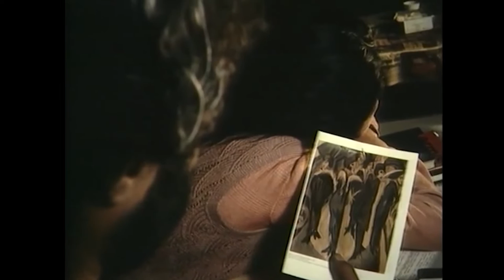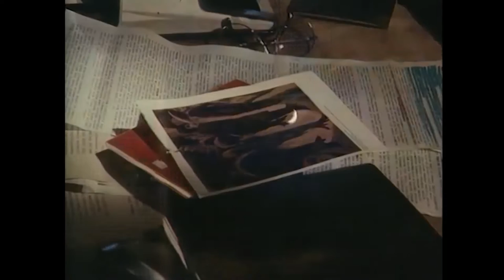Aşkın Kesişme Noktası | Serpil Çakmaklı Türk Filmi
Aşkın Kesişme Noktası | Serpil Çakmaklı Türk Filmi Full İzle

Filmde, bir adam ile köyündeki erkeklerden kaçan bir kadının yaşadığı aşk anlatılır. Hürmet, kocası öldükten sonra genç yaşta dul kalır. Köyden biriyle evlenmek istemediği için kendisine âşık olan Halil’in evlenme teklifini reddeder. Buna rağmen Halil her fırsatta Hürmet’e aşkını itiraf ederek evlenmekte ısrar eder. Bir gün Hürmet köyün yanındaki ormanda ağaç keserken yalnız bir adamla karşılaşır. Gölde yüzen bu adamdan çok etkilenir ve ertesi gün bir daha görmeye gider. Bu kez adamla tanışır ve beraber vakit geçirirler. Bu yalnız adam ile Hürmet’in arkadaşlığı zamanla bir aşka dönüşecektir.

Oyuncular:  Serpil Çakmaklı, Berhan Şimşek, Yaman Tarcan, Savaş Yurttaş, Zühal Üstüntaş

Yönetmen: Bilge Olgaç
Yapımcı: Sabahattin Çetin
Senarist: Bilge Olgaç
Türü: Dram
Yapım yılı: 1990
Dil: Türkçe